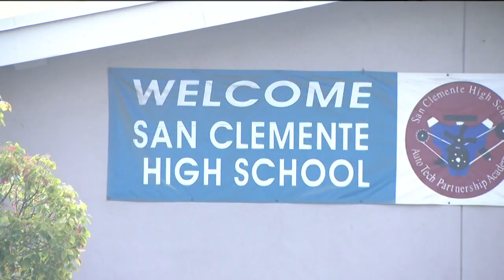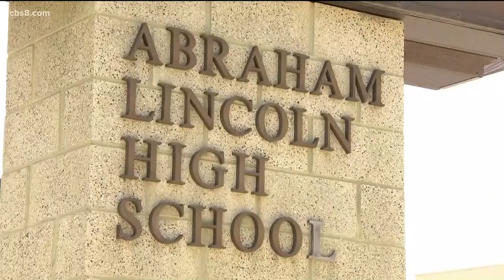San Clemente High School investigation confirms racial slurs hurled in stands at game vs. Lincoln